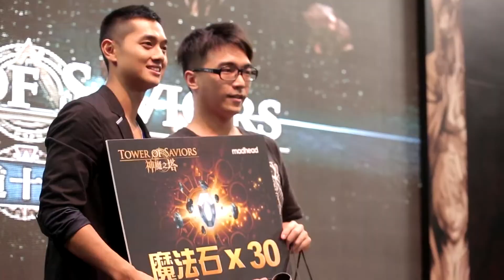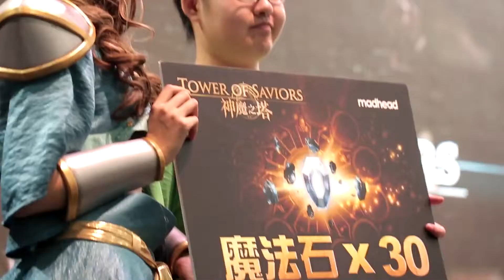《神魔之塔》香港動漫電玩節 - 7月26日花絮精彩內容 Part 2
Things all about Towers Of Saviors Just Win this Game
7月26日香港動漫電玩節開攞囉，神魔之塔的玩家一早就在現場排隊等候了。

在大受歡迎的美國當紅節目《全美一叮》America's Got Talent 中，以自創獨特的表演方式一鳴驚人的The Amazing Christopher 為《神魔之塔》一連五日的「召喚師歡樂派對」揭開序幕！

神魔 5 位 COSPLAY 美眉出現在活動現場和大家拍照，一度被瘋狂的玩家們包圍。

想知道接下的幾天還有甚麼活動? 留意我們的動漫節官網時間表。

★　香港動漫電玩節 - 《神魔之塔》
活動日期  7月26日 - 7月30日
活動地點  香港會議展覽中心一號展覽，攤位F17、F21